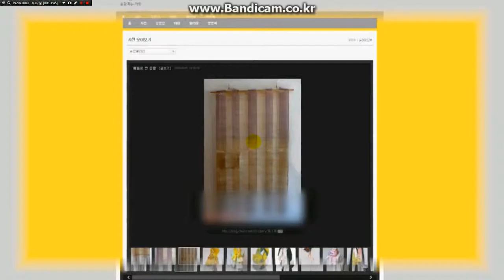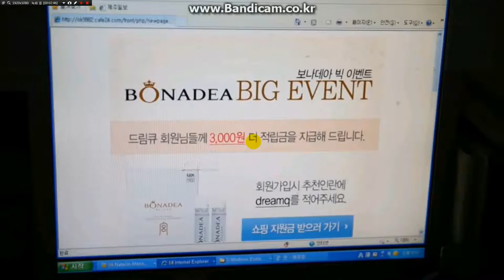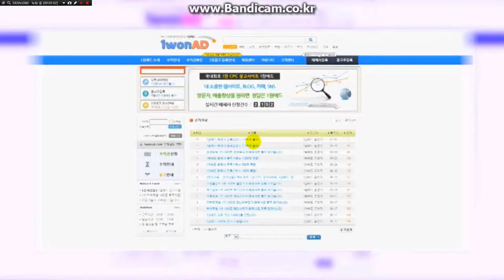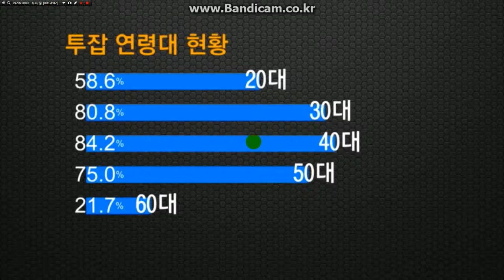재택아르바이트 드림큐 프로젝트